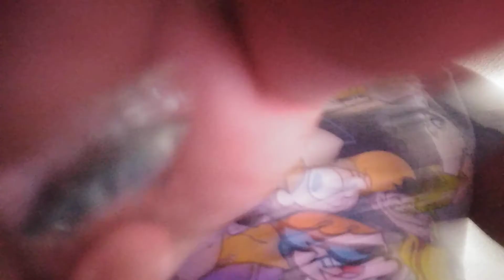What anayis got for her brithday